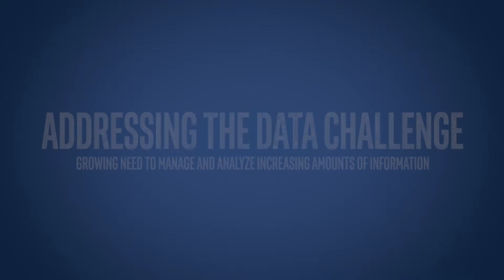The Growing Need to Manage and Analyze Increasing Amounts of Data | Intel Business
Collecting and analyzing health and hospital data on a global scale will greatly improve patient diagnosis. Subject matter experts discuss the challenges and importance of analyzing massive amounts of data in the healthcare industry. Learn more and read the latest blog posts on healthcare data in the Intel Health and Life Sciences Community